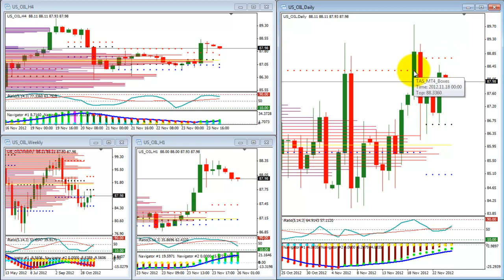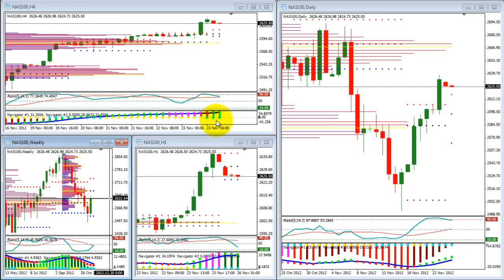Forex Informe Semanal 26112012